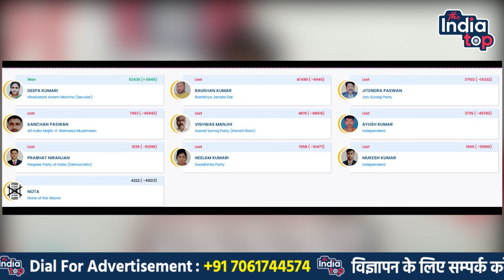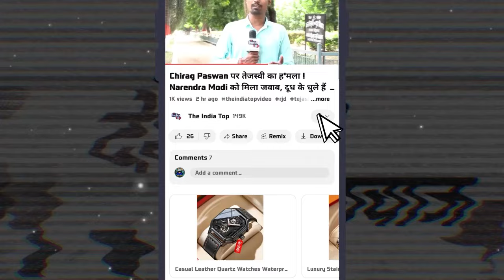Imamganj में Chirag का सपना नहीं हुआ पुरा -Deepa Manjhi को पासवानों ने नहीं दिया वोट, NDA में खेला !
Imamganj में Chirag का सपना नहीं हुआ पुरा -Deepa Manjhi को पासवानों ने नहीं दिया वोट ! NDA के अंदर अब शुरू होगा खेला !